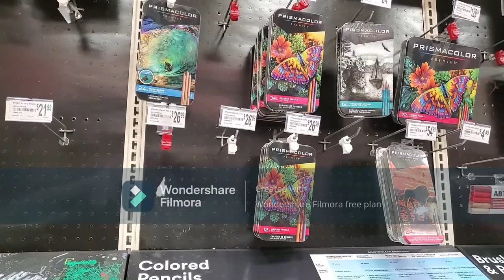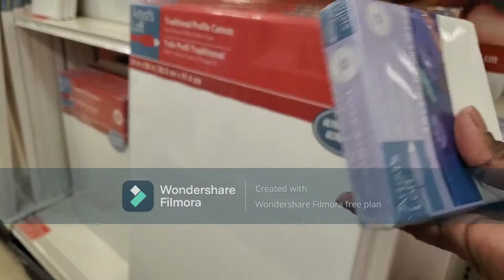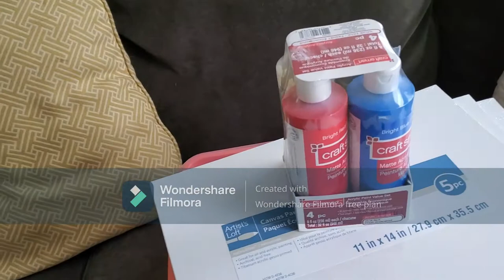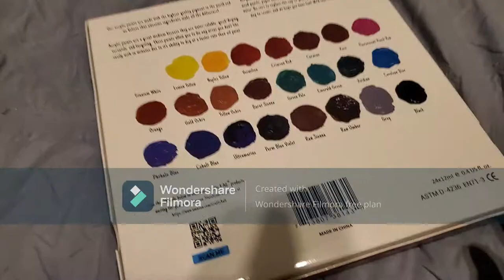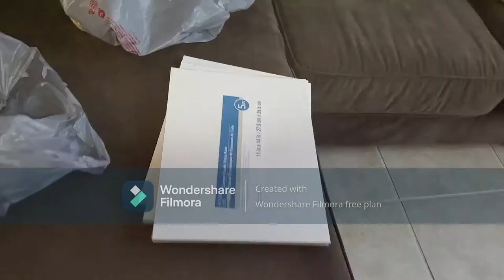Don't judge me 😳 I think I might be obsessed.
Acrylic paint new storage bin.